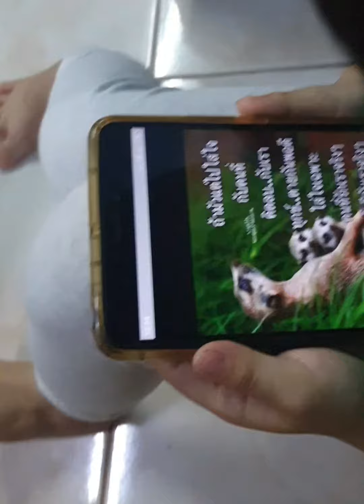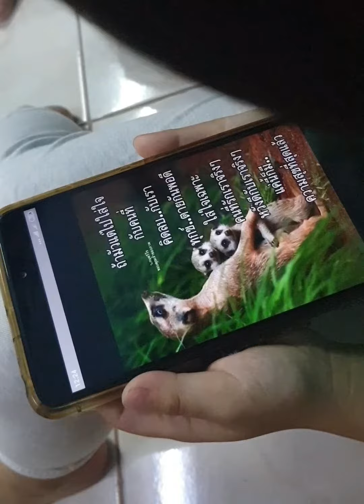รักการอ่าน ลุ้น..จะอ่านจบไหม🙈😄